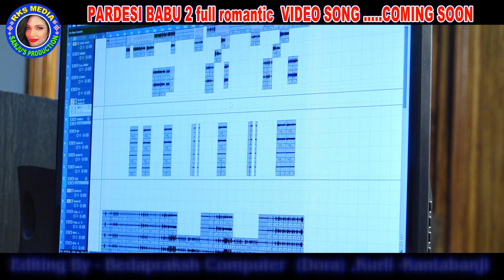Tu To Mo Dream Girl | Human Sagar & Sanjukta Nag Tandi Full Studio Version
* New sambalpuri dance beat Odia Song
* Sanju's Production Present
* Song Name-tu to mo dream girl
* Lyricist Name-Sangram Mallik
* Singer- Human Sagar & Sanjukta Nag Tandi
* Producer- SN Tandi
* Co-Producer- Gopinath Tandi
* Coordinator- Jagmohan Tandi
* Editing Partners- Bedaprakash Computer ( Dora Bhai ),Kurli,Kantabanji

* Special Thanks : Magsira Bhai  S. Rampur

* YouTube Partner-RKS Media

ଆପଣମାନଙ୍କୁ ଏହି ଭିଡିଓଟି ଯଦି ଭଲଲାଗିଥାଏ ତେବେ ଆମ channel କୁ Like ଏବଂ Share କରନ୍ତୁ I ଆମ ସହ ଯୋଡିହୋଇ ରହିବା ପାଇଁ ଏବଂ ନୂଆ ନୂଆ video ର Notification ପାଇବା ପାଇଁ " RKS Media ( Sanju's Production ) " ର YouTube Channelକୁ Subscribe କରନ୍ତୁ ଓ Bell 🔔 ର Button ନିଶ୍ଚୟ ପ୍ରେସ୍ କରନ୍ତୁ I ଧନ୍ୟବାଦ୍ I

Get Alerts when we release any new video. Turn on bell icon on the channel

All Copyright Received by RKS Media Sanju's Production

This content is copyright to RKS Media Sanju's Production. Legal action will be taken against those who violate the copyright of the following material presented